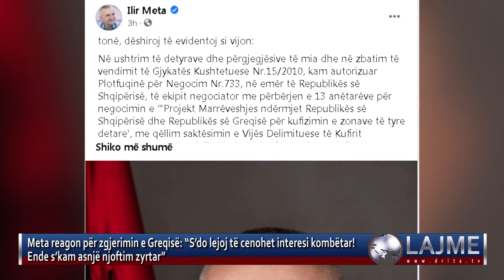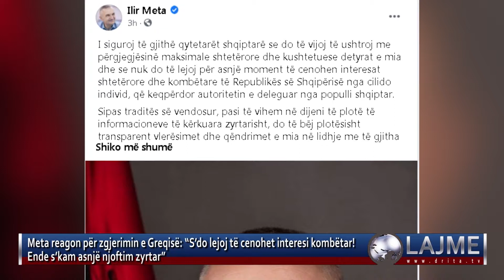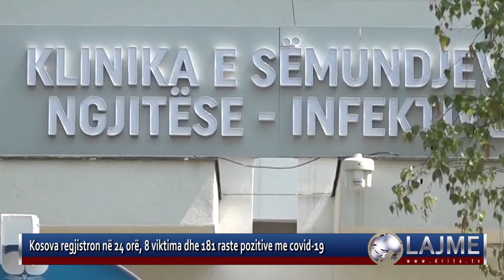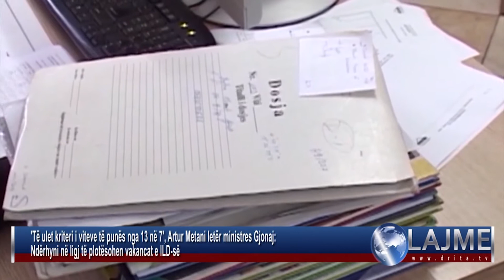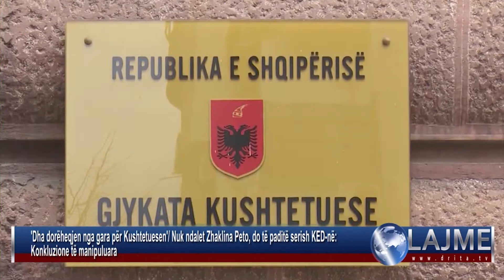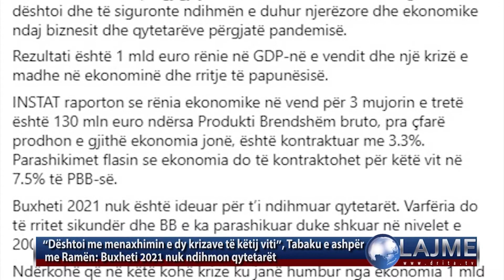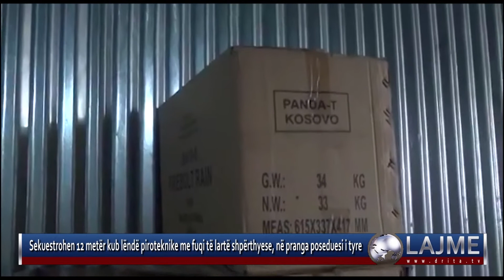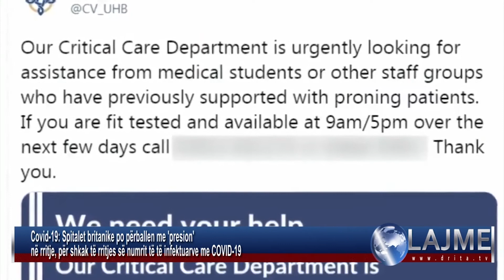LAJMET 28 12 2020 2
LAJMET 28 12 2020 Drita tv lajme edicion # informativ
Shtrirja me ligj të ujërave territoriale të Greqisë me 12 milje, ka shqetësuar jo vetëm opinionin publik në Tiranë, por edhe presidentin Ilir Meta

Vijon te jete e renduar situate e covid 19 ne vendin tone, ministria e shendetesise ben me dije ne komunikimin e perditshem per mediat se situate eshte ende e rende dhe gjithashtu ka bere thirrje qe te respektohen masa parandaluese anti covid. N
Inspektoriati i Lartë i Drejtësisë, që heton prokurorë e gjyqtarë i ka dërguar sot një letër ministres së Drejtësisë ku i paraqet problematikat e punës së tyre 10 mujore, një prej më të rëndësishmet, plotësimi i vakancave në këtë institucion

Zhaklina Peto nuk dorëzohet. Peto ka vendosur të ankimojë vendimin e Këshillit të Emërimeve në Drejtësi, që vendosi më 23 dhjetor të raportonte se ajo ishte tërhequr nga gara.

Gjatë bisedës me studentët e Universitetit Bujqësor të Tiranës, kryetari i Partisë Demokratike, Lulzim Basha, tha se sfida më e madhe e qeverisë së ardhshme do të jetë kthimi i potencialit të rinisë në një mundësi punësimi dhe zhvillimi për vendin.

Ish-deputetja demokrate, Jorida Tabaku përmes një postimi në rrjetin e saj social Facebook, ka shkruar se ekonomia do të kontraktohet për këtë vit në 7.5% të PBB-së dhe se buxheti i 2021 nuk është ideuar për t’i ndihmuar qytetarët.
KE i vjen në ndihmë Ballkanit Perëndimor duke miratuar një paketë 70 milionë euro për aksesim të shpejtë në vaksinën ndaj COVID-19.Komisioneri për Zgjerimin, Oliver Varhelyi thotë se Ballkani Perëndimor është partner i privilegjuar i BE dhe do të vijohet në këtë frymë edhe me vaksinat.

Një aksident i rëndë ka ndodhur në aksin rrugor Levan-Fier, me pasojë vdekjen e dy personave.Një makinë ka dalë nga rruga dhe ka përfunduar në një kanal, ku viktimat janë burrë e grua, Ndue dhe Pashkë Preçi . Ishin banoret e zones ata qe u munduan ti vinin ne ndihme 2 udhetareve dhe tregojne se ata kishin ngecur brenda mjetit.

Sportisti shqiptar, Klavio Meca ndërroi jetë dje në moshën 24-vjeçare, duke lënë shumë dhimbje për familjarët e tij dhe jo vetëm. Ambasadorja shqiptare në SHBA, Floreta Luli Faber ka bërë një dedikim prekës në rrjetet sociale për ndarjen nga jeta në moshë të re të sportistit Klavio Meca.

Detaje të reja janë zbuluar nga ngarkesa me hashash e kapur mbrëmjen e kaluar në ishullin e Korfuzit në Greqi. 323 kg hashash janë kapur si përfundim teksa pritësi që do të merrte ngarkesën u arrestua.

Grupet kriminale shqiptare, që funksionojnë kryesisht në sektorin e lëndëve narkotike, po kthehen në një problem për vendet e Bashkimit Europian. Gjashtë persona, pesë nga të cilët shqiptare dhe një spanjoll, janë arrestuar në kuadër të një operacioni të koduar “Limit” ku u sekuestruan 165 kilogramë marijuanë, dhe 185 kilogramë hashash.

Britania e madhe po perballet me nje vale te re te covid 19. Spitalet britanike po përballen me 'presion'  në rritje, për shkak të rritjes së numrit të të infektuarve. Që nga 24 dhjetori, Londra dhe jug-lindja kishin përqindjen më të madhe të rasteve të varianteve të reja.

Miliona amerikanë humbën përkohësisht përfitimet nga të qenët të papunë, pasi presidenti Donald Trump nuk e nënshkroi paketën për ndihmë.Kjo paketë, në vlerë prej 900 miliardë dollarësh, është miratuar nga Kongresi javën e kaluar, për t’i ndihmuar qytetarët që kanë mbetur pa punë, si pasojë e pandemisë së koronavirusit.